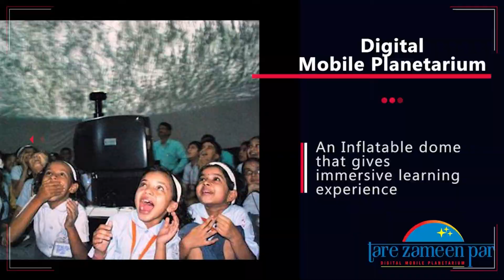Tare Zameen Par Initiatives | Digital Mobile Planetarium | Mobile Science Lab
We run a Science Outreach program called ‘Tare Zameen Par’ which aims to provide Immersive and Experimental learning to the underprivileged students.
  KEY FEATURES OF TZP
• Digital Mobile planetarium
• Mobile Science Exhibition
• Distribution of Science learning experiments kits
• Skills On Wheels
• Labs On Wheels